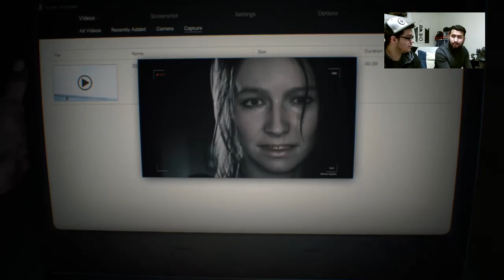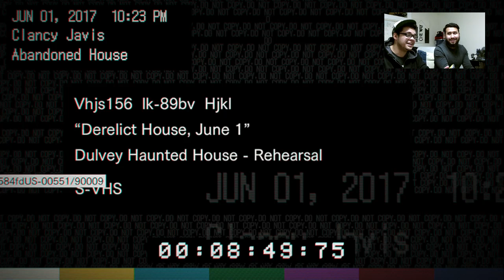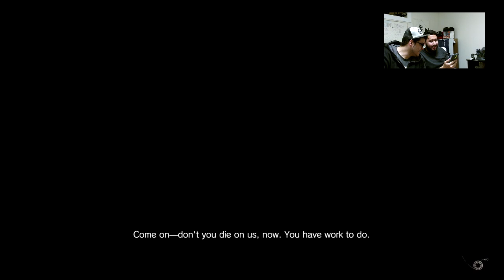One Way Soldier-First stream of 2017 playing RE7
One Way Soldier's first 2017 Livestream with Special Guest Best Childhood Friend TONY!!!...Also i apologize for the technical difficlties(like the cracking robotic sounds and cuting in/out for like 2 seconds.we were using a kincect sensor as a mic and to record for this broadcast.